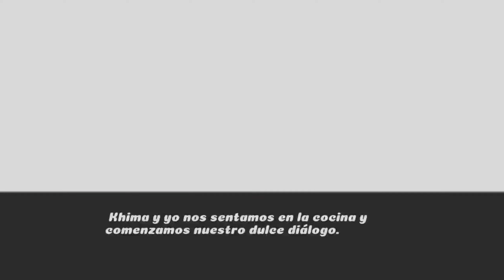Rescatando a Hinata de Toneri - Naruto Family Vacation - Cap #5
Name: Naruto Family Vacation

Este juego se ubica en la época de Boruto en donde tomas el papel de Naruto y buscas unas merecidas vacaciones de tanto estrés que produce ser el Hokage, En estas vacaciones debes elegir si salvar tu matrimonio con Hinata o si experimentar con las demás kunoichis, la decisión en solo tuya 🤠

Para descargar este juego únicamente debes ir a Twitter en donde está el enlace directo a Telegram con los juegos y la versión completa sin esas imágenes tapando las escenas 👀, sin más espero que disfrutes este y los futuros juegos :)